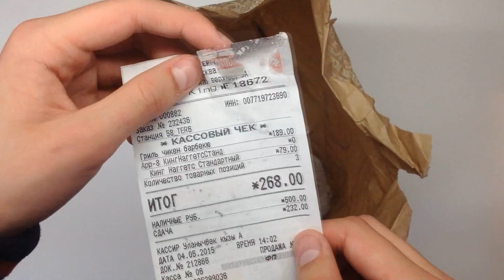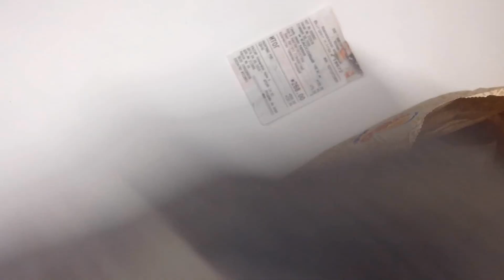Гриль Чикен Барбекю из Burger King